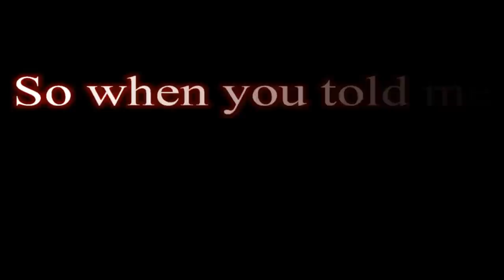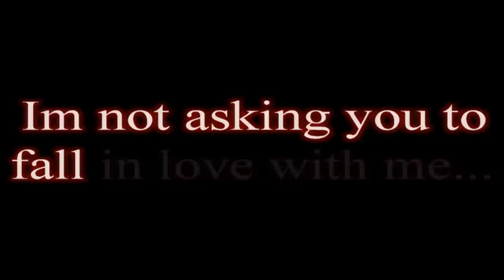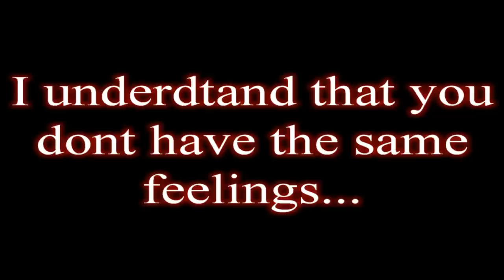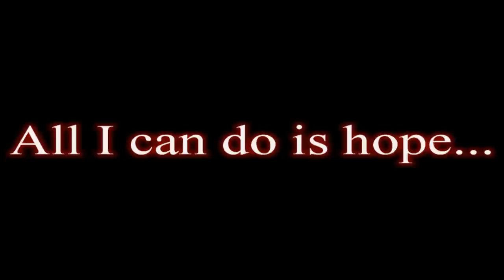A sad story about love, friendship and heartbreak (song is "let you go" by Noush Skaugen)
This video is basically dedicated to my best friend who I lost when she found out my feeling for her. We rarely talk any more and we don't share the bound and closeness we once did. I really miss her! Tbh I don't know what made me make this, I just wanted to!

For her
On the rare chance you see this video I just want to say...I miss you and that I'm sorry for everything I did...